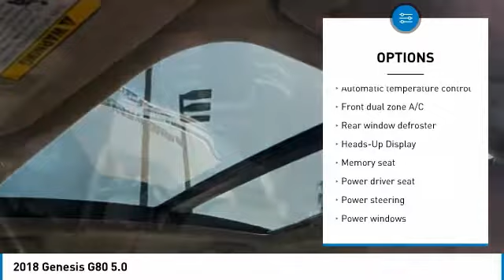2018 Genesis G80 Corona CA G0065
CardinaleWay Genesis
2530 Wardlow Road

Silver 2018 Genesis G80 5.0 AWD 8-Speed Automatic with SHIFTRONIC 5.0L V8 DGI DOHC  Recent Arrival!     Vehicle price and availability are subject to change without notice.